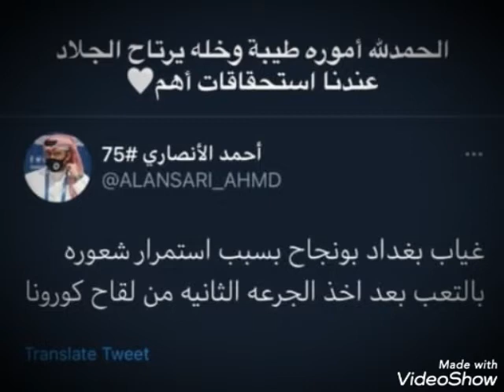لقاح كورونا يرهق بونجاح ويبعده عن مباراة السد والوكرة